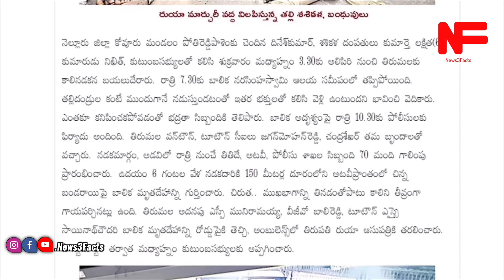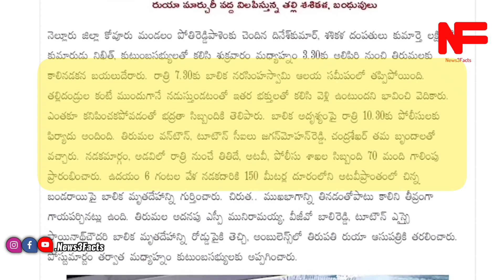Facts Behind Leopard Attack in tirupati || Interesting Facts in Telugu | News3Facts